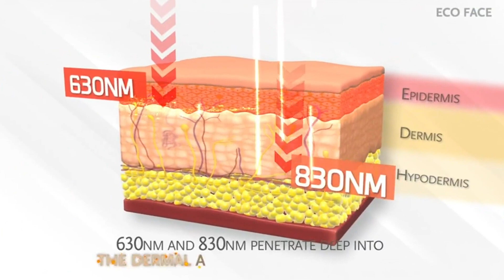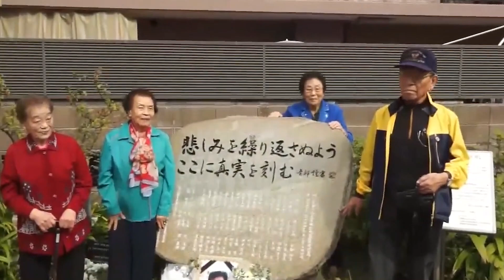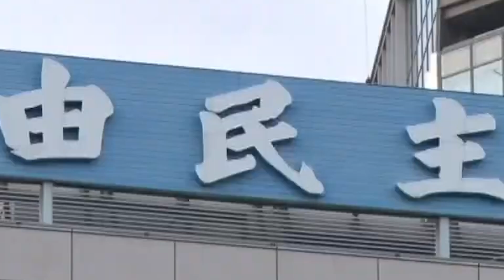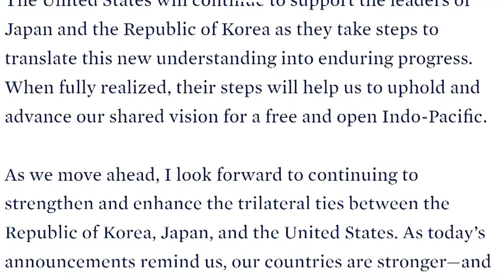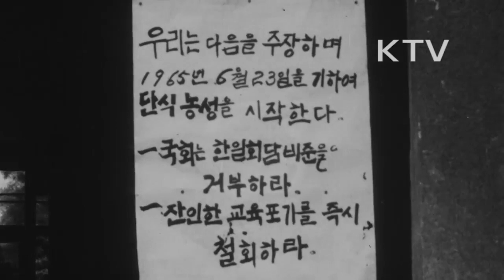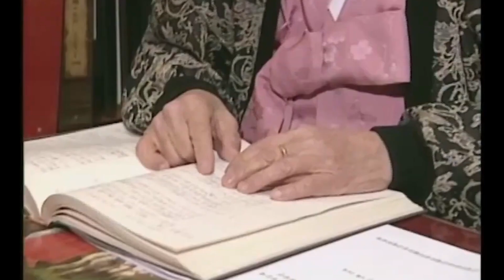Are Korea and Japan Friends Now?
Have South Korea and Japan finally mended fences? How does one explain the complex frenemy relationship between Seoul and Tokyo? In a possible case of idiot savant or stroke of genius, President Yoon Seok Yeol 'finalized' a plan to compensate victims of Japan's enslavement of South Koreans during World War II. Critics say he decided all by himself and therefore the deal has little legitimacy. Plus, the funding would rely solely on South Korean companies. Did he just embarrass South Korea or engineer a deal to release embargoed Japanese chemicals for South Korea's semiconductor industry? Or was this the price he needed to pay to save the nation's chip industry from going under?

Japan has long claimed it settled all of its colonial and wartime sins with one $500 million payment back in 1965. But none of the money went to actual victims and more atrocities surfaced after the deal was made. However, is it time for South Koreans to stop expecting an apology that will never come? Perhaps a path of peace or a path of revenge would be more empowering. Either would put the power back into the hands of the traumatized. Watch this video to figure out how to explain to your friends whether Koreans and Japanese are besties or frenemies!

Better than Botox or Retinol! K-Beauty Technology LED Mask!

Exclusive K-Drama Merch!

Seoulite TV | Politics, K-Beauty & True Crime | Content Creator. Former Broadcast Journalist and Theater Producer. | New Thoughts. New World.

Medium: theseoulite
Bitclout: theseoulite